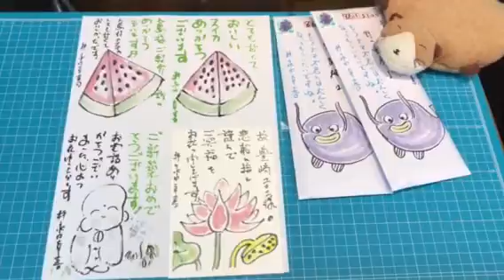6/18(日)朝4時起き開運社長！お仏壇販売天職熊本仏壇店・輪島漆器仏壇店！